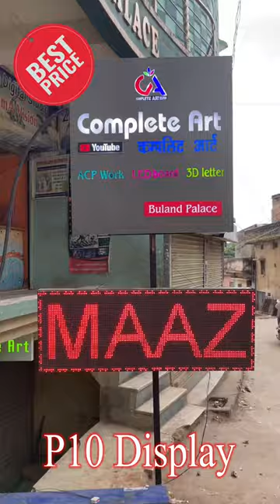P10 Display board One years warranty￼ Ranchi complete art solutions maazranchi ￼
Acrylic  aur bond kon se company ka Use kare 3D letter banae ke liye. Complete art solutions maaz

1. How to make LED name plate
2. Wholesale price LED name plate
3. Online purchase LED number plate
4. Acrylic LED number plate
5. Acp boaed in ranchi
6.3D letters in ranchi
7. LED board in Ranchi
8. P10 Display Board in Ranchi
9. Acrylic board in Ranchi
10. Neon Signage
11. Still laters
12. Fibre letter
13. GSEB board
14. Aluminium clip on board
15. Acrylic LED sandwich
16. Printing vinyl
17. Inshop branding
18. Radium works
19. Reflective retro
20. Flex board